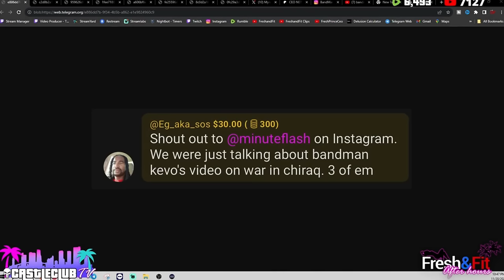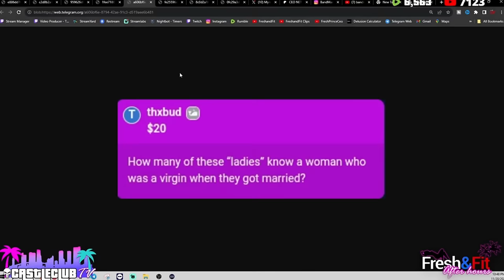People of Color TRIGGERED after Hearing the N WORD 🔥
🎧Listen To The Podcast On The GO HERE🎧